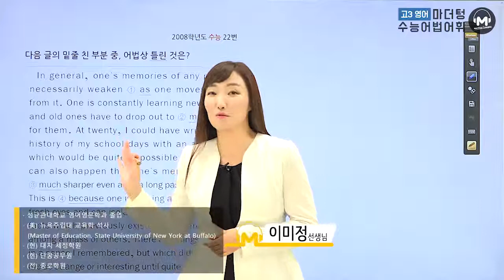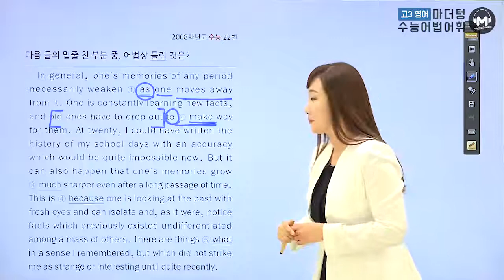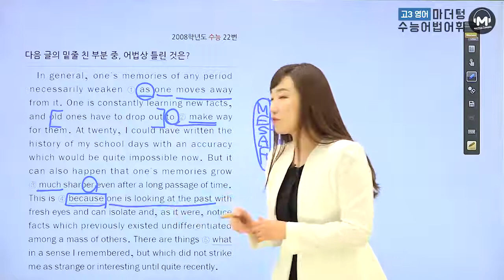[마더텅] [수능기출 영어 어법어휘] 2008학년도 수능 22번 (해설 : 이미정 선생님)